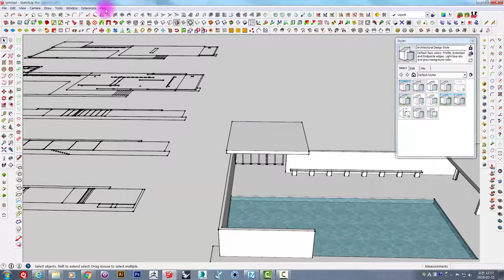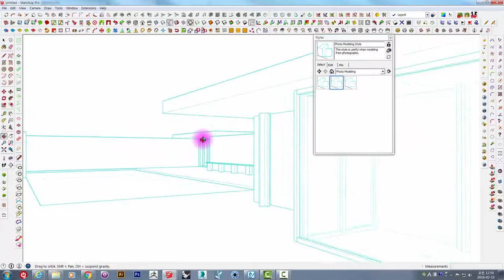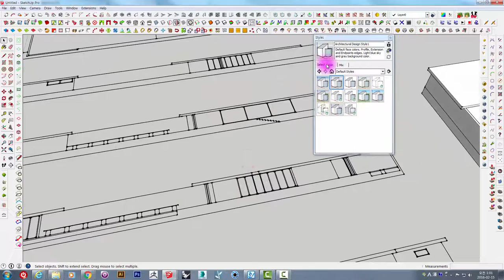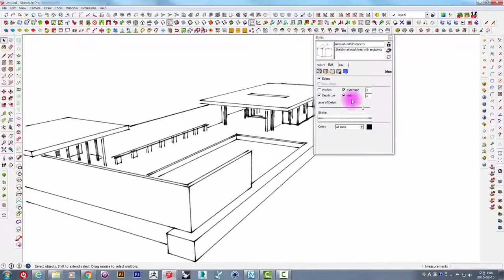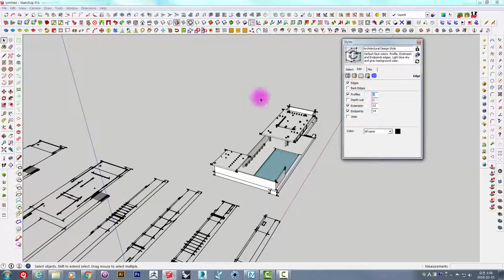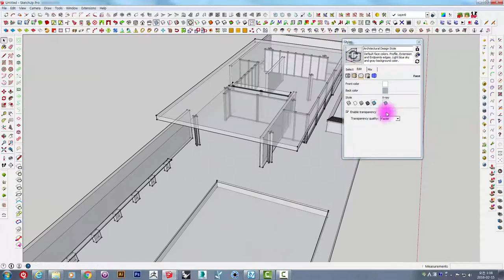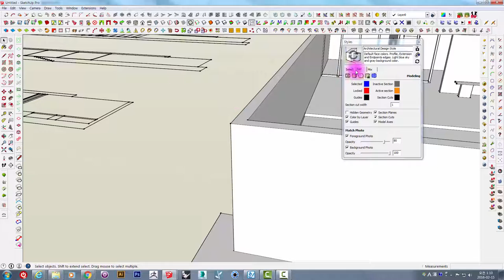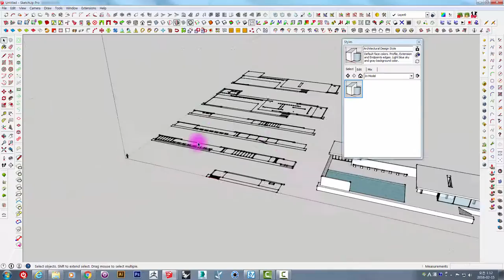Unclebucks 스케치업 기초 13 Style 기초